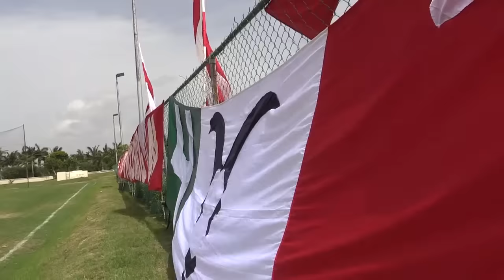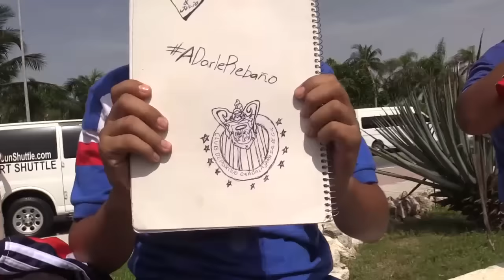Mitad pretemporada Cancún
Te compartimos el video de la mitad de nuestra pretemporada en Cancún. Esto es lo que hemos hecho de cara al Apertura 2015.